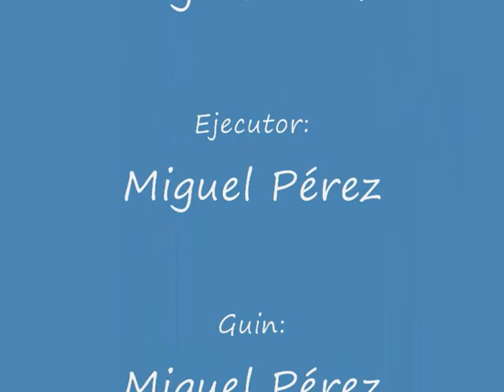Efectos especiales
(Hecho por un Segoviano)